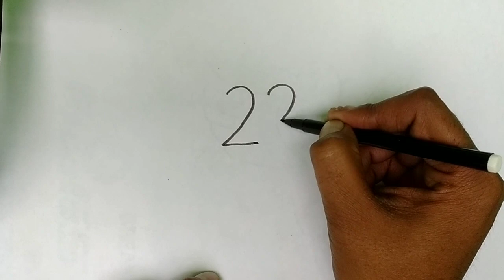Bird Drawing From 22।।Easy Bird Drawing।। Drawing Of Bird's।।Bird Drawing Step By Step